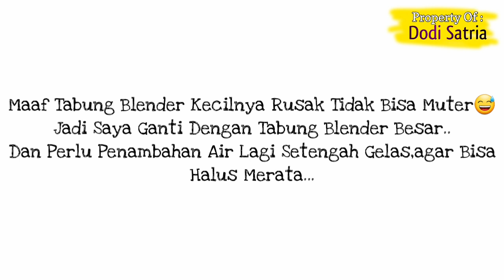Katakan Bye !! Untuk KETOMBE dan RAMBUT RONTOK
Assalamualikum wr.wb
Video kali ini mengulas Cara mengatasi Ketombe dan rambut rontok secara mudah dengan pasta herbal yang dibuat dari jeruk purut...manfaat jeruk purut sendiri sangat banyak untuk kesehatan dan kecantikan salah satunya menghilangkan ketombe dan menguatkan akar rambut di kuit kepala...bagaimana cara membuatnya ?

Perhatian :
Informasi yang disajikan di channel Dodi satria dan video ini adalah untuk tujuan Pendidikan dan sebatas pengetahuan, tidak boleh dianggap sebagai nasihat profesional dan menjadi saran utama untuk dilakukan atau ditiru dirumah. Selalu berkonsultasilah dengan profesional Ahli jika diperlukan.

Video ini hanya untuk tujuan pengetahuan umum dan hanya sebatas informasi.

Biar Channel Ini Lebih Maju Dan Bisa Terus Memberikan Informasi menarik lainnya. klik disini untuk melihat video lainnya